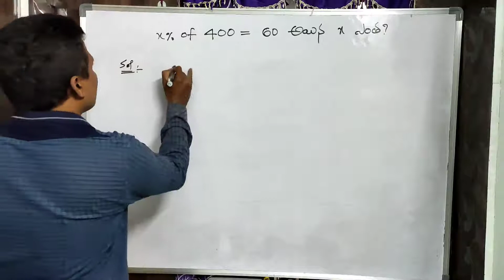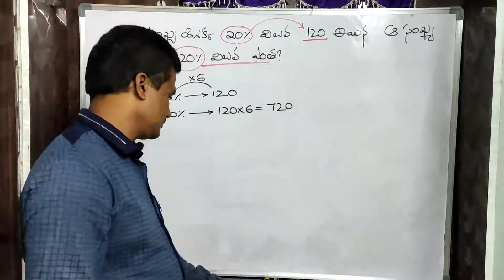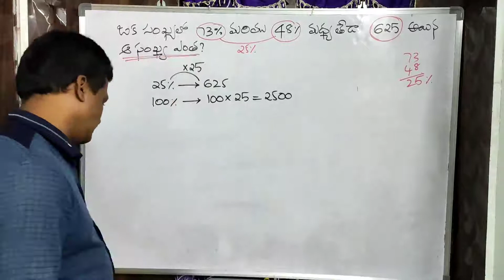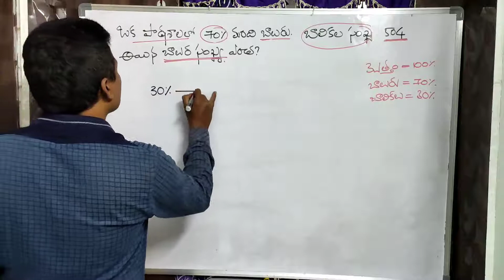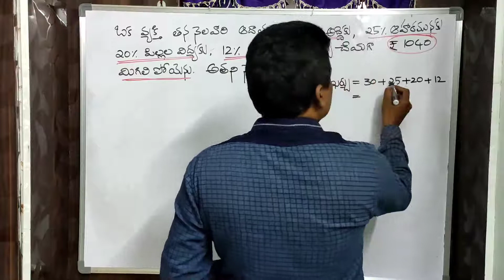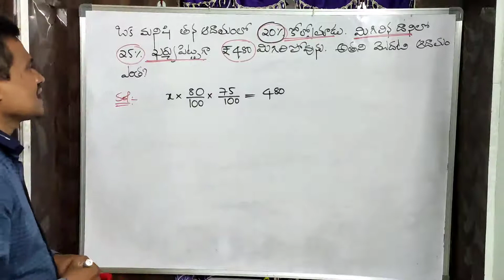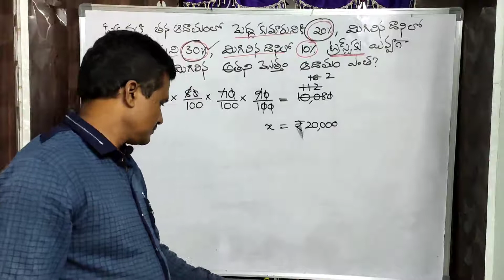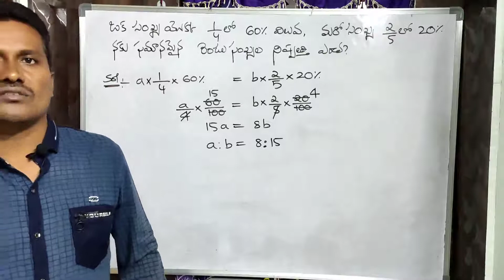PERCENTAGES -2 IN Telugu by UDAY sir////SI/PC/RRB/NTPC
This channel is useful who preparing competative exams in telugu medium.particularly SI/CONSTABLE/RRB/GROUPS/AND ALL COMPETATIVE EXAMS